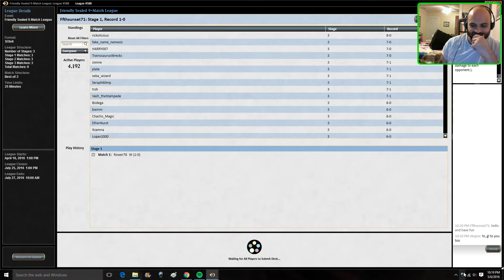SOI Shadows Over Innistrad Sealed League Match 2